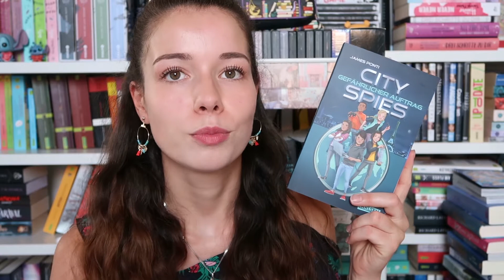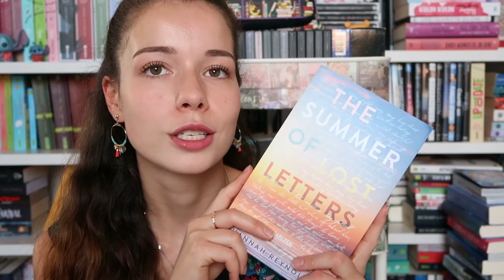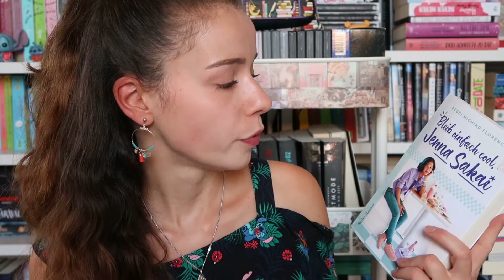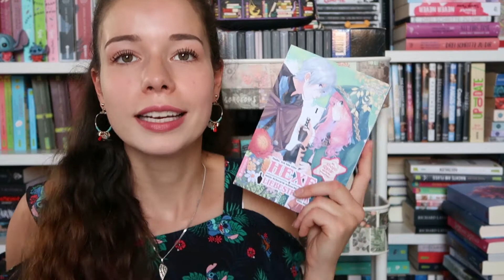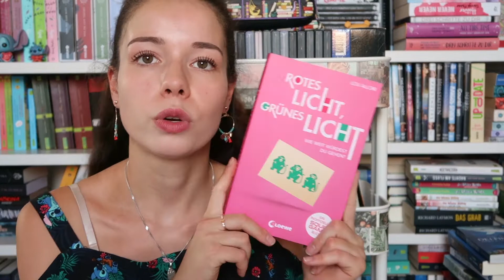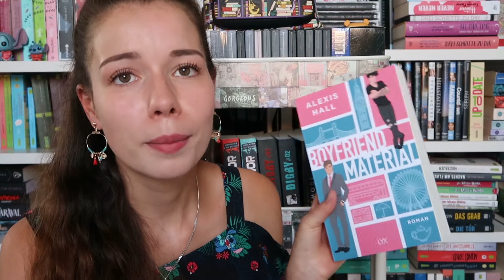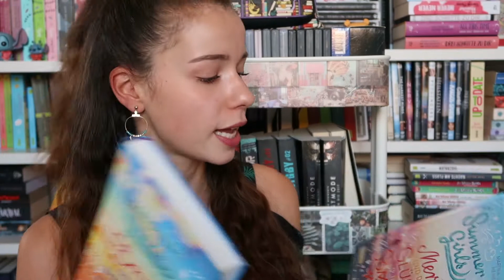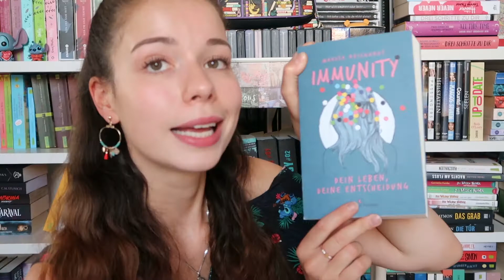BÜCHER-NEUZUGÄNGE 📚 Juni & Juli 2022 | Vany xo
► Social Networks ◄

➥ Kamera : Canon Power Shot G7 X Mark II
➥ Stativ : Hama Star 61
➥ Schnittprogramm : Magix Video Deluxe Plus

xoxo,
Vany!